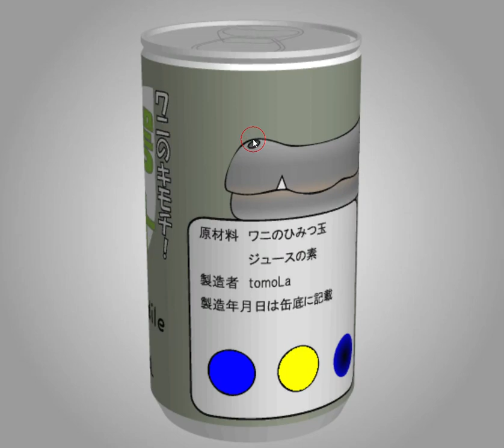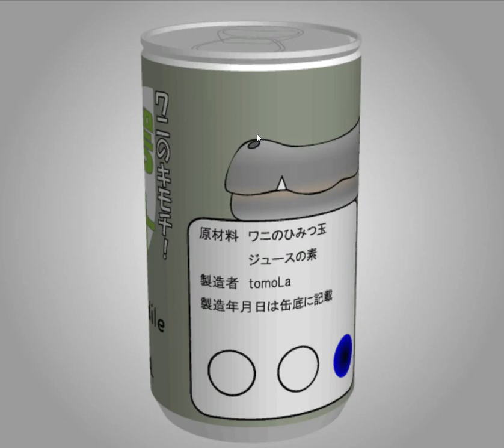[TomoLaSiDo] Motto Akeru Escape 100 (Both Ways) Walkthrough